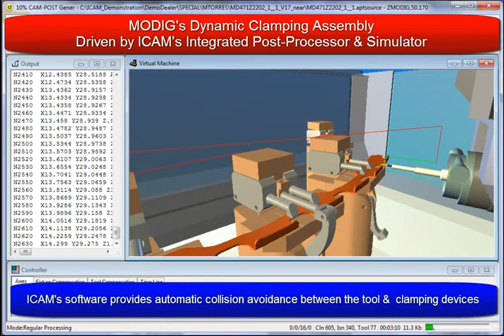ICAM CNC Post-Processor & Simulator | MODIG Dynamic Clamping Assembly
Here's a look at a MODIG Dynamic Clamping Assembly being controlled by ICAM's powerful custom Post-Processor & GCode Simulator.

ICAM offers a complete collection of custom-tailored CNC Post-Processor, Simulation & Optimization Solutions that support all  CNC Machine/Controller Pairings and are compatible with all major CAD/CAD Systems including CATIA, Siemens NX CAM, Mastercam & many more.